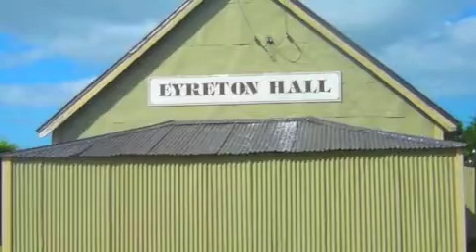LOVELESSLY - EYRETON HALL. By Andrew Keegan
Languid melancholic. Bass drum for shoulder shrugging.